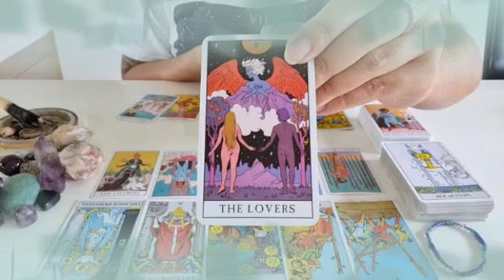برج الدلو ♒ من 19 إلى 29 مارس 2023 ♥️ إستسلم لمشاعرك معاه😍بيغير أسلوبه كان هيخسرك بسببه😔👌